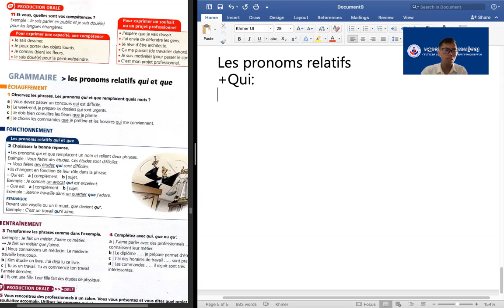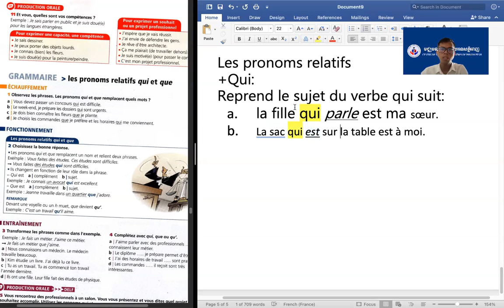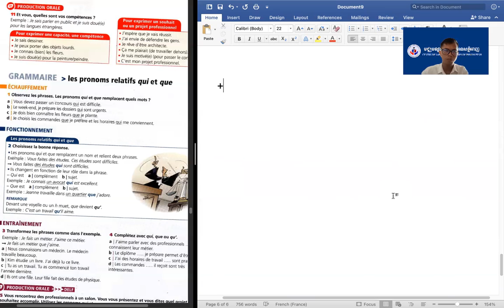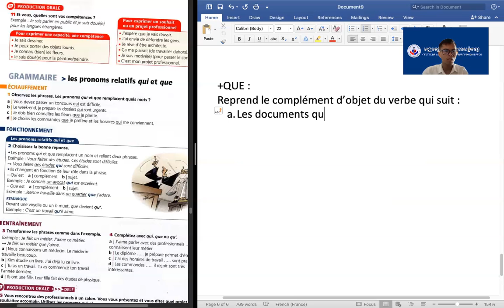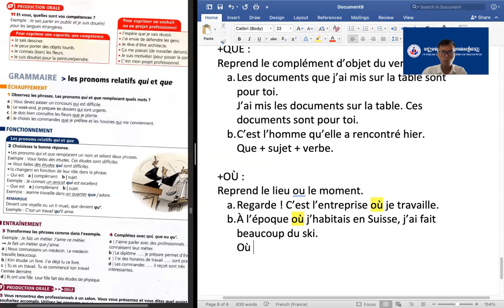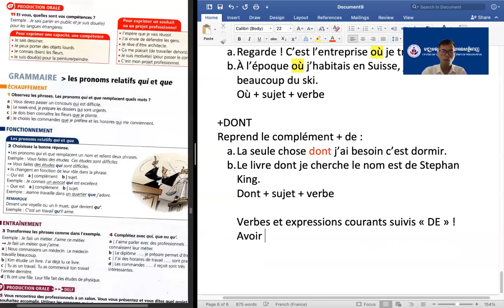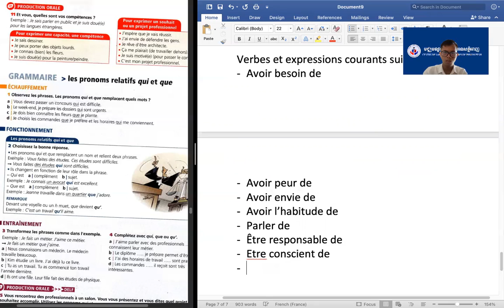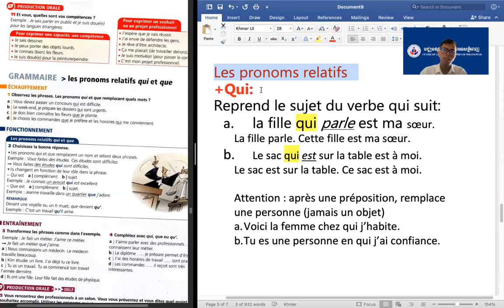38 Pronom retalif "qui, que, dont, où"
ភាសាបារាំងជាយាន ភាសាបារាំងជាឱកាស!
-រៀនបារាំងយូរហើយនៅតែមិនចេះ?
-ធ្លាប់រៀនពីមិន តែខានរៀនយូរហើយ ឥឡូវចង់រៀនឡើងវិញ?
-ស្ដាប់គេនិយាយបារាំងមានអារម្មណ៍ថាឡូយ ចង់ចេះ?
-ចង់ប្រឡងយកសញ្ញាបត្រកម្រិតភាសាបារាំងស្តង់ដារ DELF-DALF ?
-ចង់់ដាក់អាហារូបករណ៍ទៅរៀននៅបារាំង ស្វីស ប៊ែលហ្សិក ឬកាណាដា?
-កំពុងស្វែងរកសាលារៀនភាសាបារាំង?

🎯ពួកយើងអាចផ្ថល់នូវតម្រូវការខាងលើនេះបាន !!!

សូមស្វាគមន៍មកកាន់ក្រុមរៀនភាសាបារាំង!

ជំរាបសួរបងប្អូនទីស្រឡាញ់!